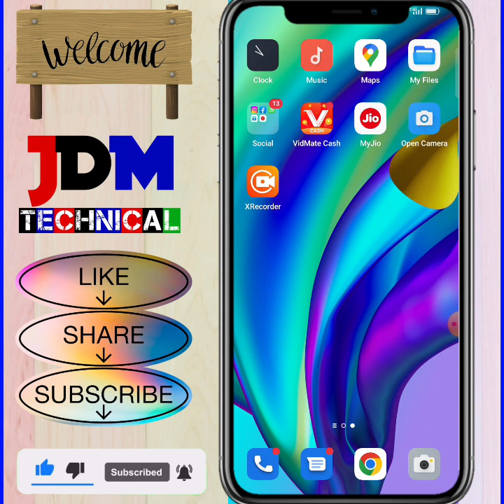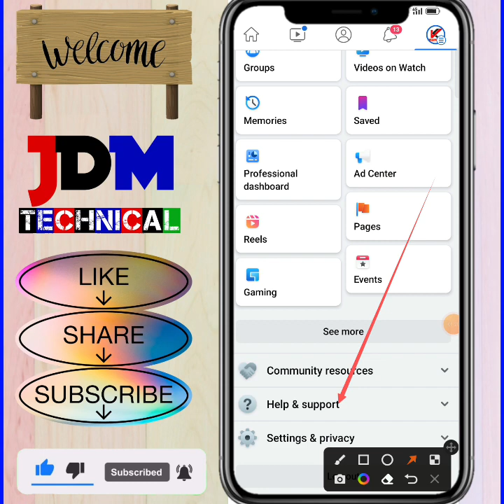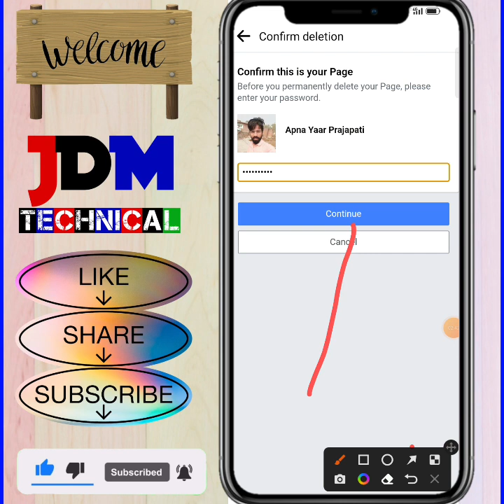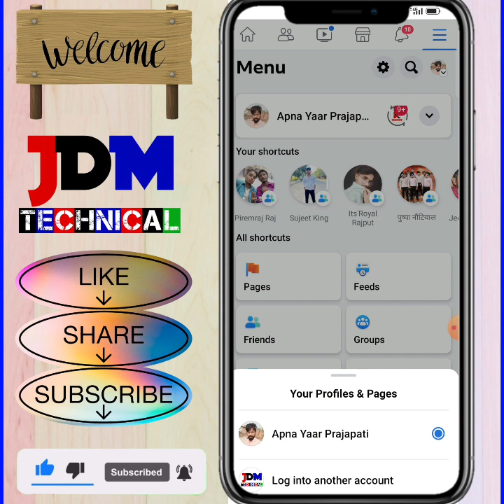Facebook Page Kaise Delete Kare | How To Delete Facebook Page 2023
Instagram____ jdmtechnical502
Facebook____ JDM Technical

India Uttar Pradesh Unnao purwa